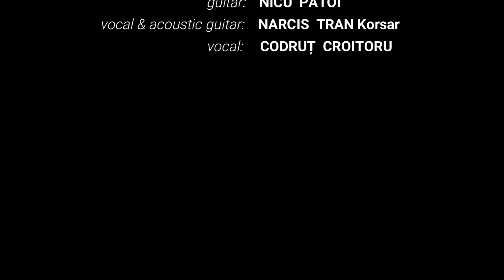Pasărea Rock Vasiliscul si Aspida Simfonic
Vasiliscul și Aspida-Simfonic

Acu’ câțiva ani, după un concert Pasărea Rock - Simfonic în Iași, cu Orchestra simfonică a Filarmonicii Paul Constantinescu din Ploiești, sub bagheta dirijorului Vlad Mateescu, obțineam din partea postului Radio România Cultural, care imprimase și transmisese deja concertul, nominalizarea privind Premiul pentru “Aportul la renașterea genului muzical Rock-Simfonic”.
În cuvântarea pe care o pregătisem pentru cazul în care am fi obținut acest premiu, scriam:
“Ce senzație deosebită să cânți pe scenă cu orchestra simfonică! Ce putere divină, ce culoare, ce dinamică, ce armonie, ce dimensiune!”
Din păcate am plecat acasă cu mâinile goale. Premiat a fost altcineva într-o subcategorie, dar senzația deosebită da a cânta pe scenă cu orchestra simfonică ne-a rămas pe veci în spirit!
Principiul nostru de lucru, în colaborare cu orchestra simfonică se bazează în primul rând pe respect față de acei muzicieni deosebiți, care și-au sacrificat tinerețea prin studiul muzicii și a instrumentului pe care l-au ales ca “partener” de viață.
Respectul nostru îl exprimăm în primul rând prin orchestrațiile noastre bazate pe principiul simbiozei dintre trupa rock și orchestră, cele două părți contopindu-se într-un ansamblu unitar.
Acest lucru nu îl facem pentru a ne da mari, așa cum o fac unii, ci pentru a sublinia și accentua muzica noastră prin sunetul universului pe care-l poate produce doar orchestra simfonică!
Iată o piesă cu orchestrație, pe care ați ascultat-o deja, însă de data aceasta în straie vizuale noi: Vasiliscul și Aspida - Simfonic.
Josef "Ioji" Kappl - September 2021